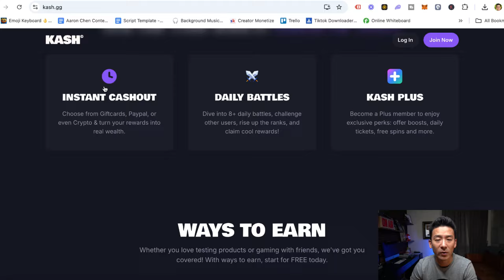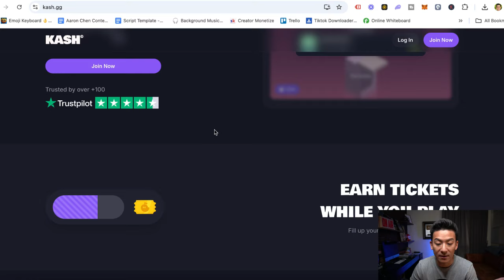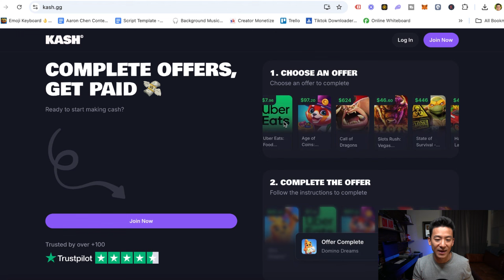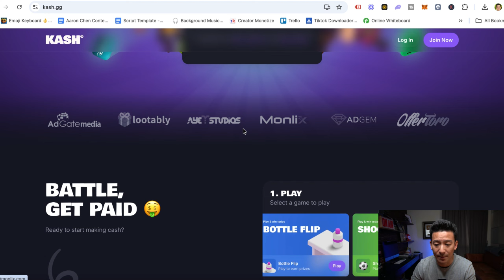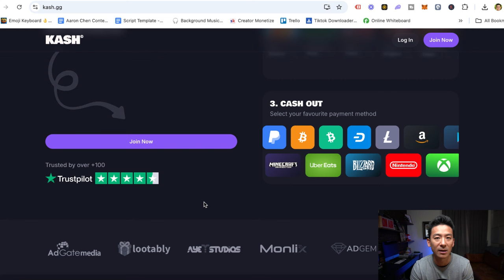Kash.gg Review - Shocking Reality...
kash.gg review *Get My #1 Way To Earn Online In The Comments 👇👇👇

About this video:
In today's kash.gg review we're going to break down this GPT site to see whether this will get you results. Can you really make money from filling up surveys and playing video games? Is this legit or a scam?